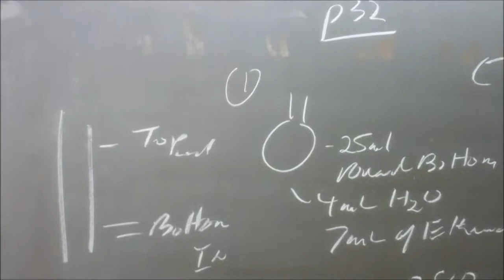Rotary Evaporation: Dr Li and Aspen at Wagner College chemistry organic class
Dr Li and Aspen at Wagner College chemistry organic class:  Dr. Li demonstrate to the organic chem lab the use of rotary evaporator
A rotary evaporator is a device used in chemical laboratories for the efficient and gentle removal of solvents from samples by evaporation. Rotary evaporators are also used in molecular cooking for the preparation of distillates and extracts.